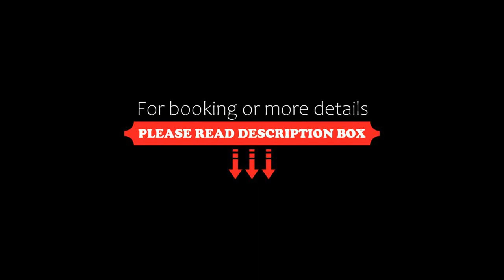Dom Pedro Laguna, Aquiraz, Brazil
About Property:
You're eligible for a Genius discount at Dom Pedro Laguna! To save at this property, all you have to do is sign in.
In front of Marambaia Beach, this resort offers elegant rooms with private balconies and spacious villas with a terrace. It features a golf course and a swimming pool.
All rooms and villas at the Dom Pedro Laguna Resort are luxuriously decorated. They are air-conditioned and feature a flat-screen TV and a safety deposit box. All include free WiFi.
The resort provides 2 res...
Property Type: Resort
Address: Av. Marginal do Empreendimento Aquiraz Riviera, s/n - Praia da Marambaia, Aquiraz, CEP 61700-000, Brazil
Searching For
1. Dom Pedro Laguna - Aquiraz - Brazil
2. Dom Pedro Laguna - Aquiraz - Brazil Address
3. Dom Pedro Laguna - Aquiraz - Brazil Rooms
4. Dom Pedro Laguna - Aquiraz - Brazil Amenities
5. Dom Pedro Laguna - Aquiraz - Brazil Offers and Deals
Audio Credit:
Track Title: Subway Dreams
Artist: Dan Henig